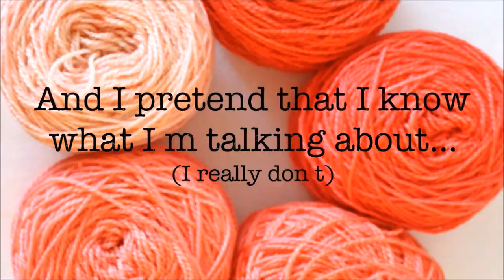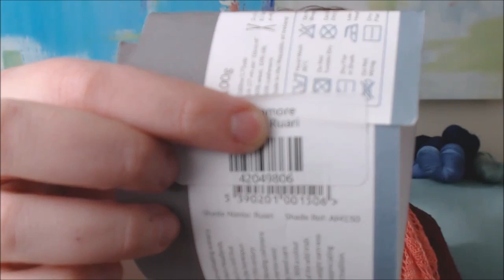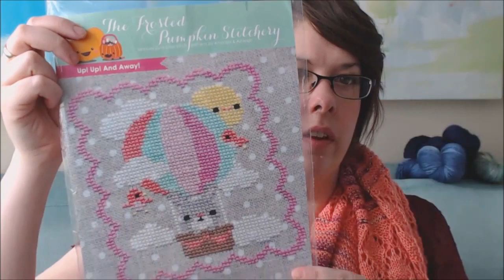Purl Up & Dye Podcast - Episode 19: The One With the BIG PROJECTS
Patterns:
My Sisters Shawl - Cozy Up Designs
Zoe - Alexandra Davidoff
Find Your Fade - Andrea Mowry

Yarn:
Midknit Cravings - Sweet Sock (Black Cherry / Fruit Stand / Seashell) - I called it Bellini Fizz in the podcast, but I was mistaken!
Midknit Cravings - 100% Merino (unreleased yarn base)
The Fiber Co - Arranmore (Ruari)
Sweet Tea Yarns - Molly Klein Design (At the Hop)
The Cozy Knitter (Hygge set / His N Hers set)